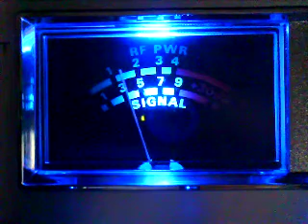HitMan from the NorthEast side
Morning DX HItman and all the good time gang in the Mile Hight city